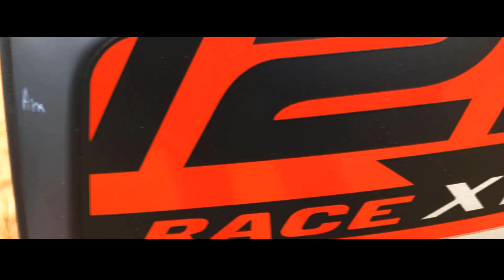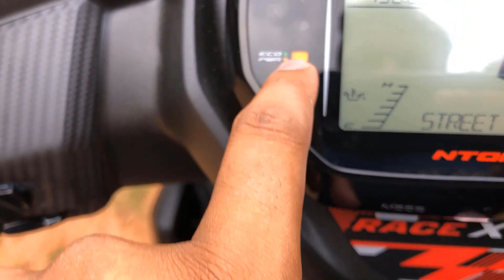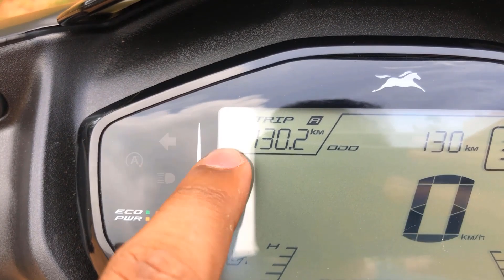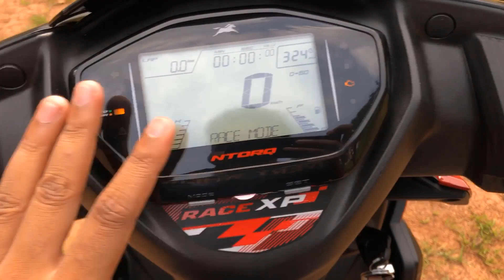2021 TVS NTORQ 125 RACE XP BS6 | MALAYALAM review | The best scooter so far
Hi guys,
It's me ROADRUNNER. I am so excited to see you guys again. There was a big delay in new  videos because I was busy with some family matters and was unable post videos. But, It's not case now and I'm back.

This is a Malayalam review about the All new 2021 TVS NTORQ RACE XP BS6 EDITION. It is not a ride review but, it is a detailed review video in which I have covered all most all the features of this bike. I am not doing a ride video is because I don't have any technological support LOL. But, I a trying my best to give you guys the best content I can make and I am working hard to make available tech support for make ride reviews and videos.

I hope you guys will like this video. If you guys have any suggestions, feel free to type it on the comment section below and I will respond to it asap.
again, Thank you so much guys for this much support. Keep supporting
Team Roadrunner